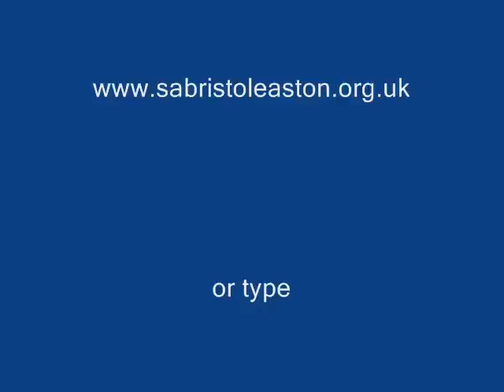Chelmsford Citadel Songsters sing "Know my heart"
Chelmsford Citadel Songsters sing "Know my heart" during a visit to Bristol Easton Salvation Army June 2010